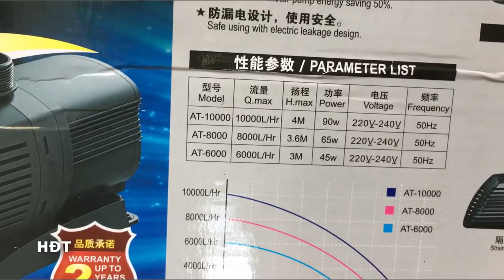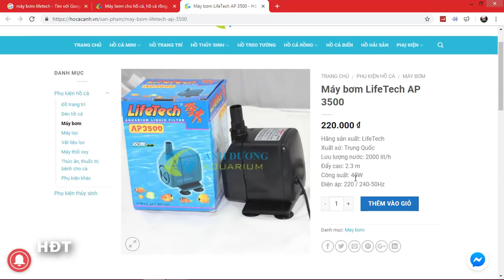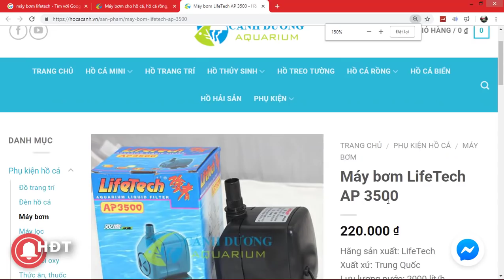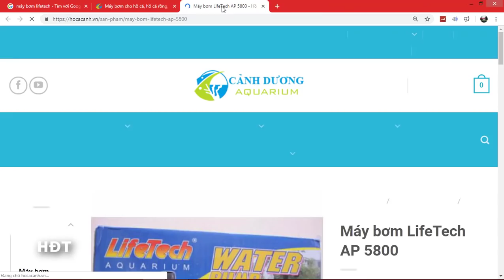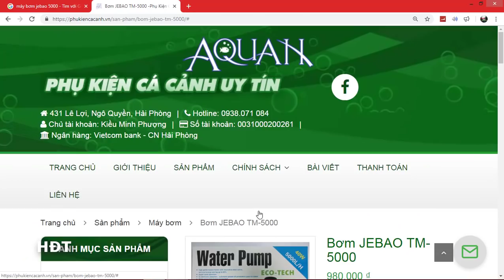Hồ Koi mini ! Chọn Và Sử Dụng Máy Bơm (Kinh Nghiệm Sau 1 Năm) 😍😍😍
Ghi chú về bản quyền: Video này do tôi tạo (Vui lòng không sao chép các video).